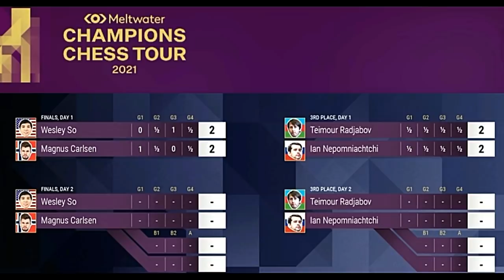Sorry Carlsen, Kau Terlalu Lambat || Wesley So vs Magnus Carlsen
Italian Game, Giuoco Piano